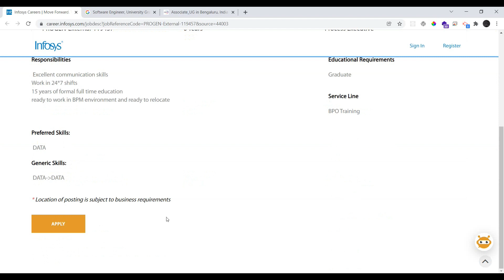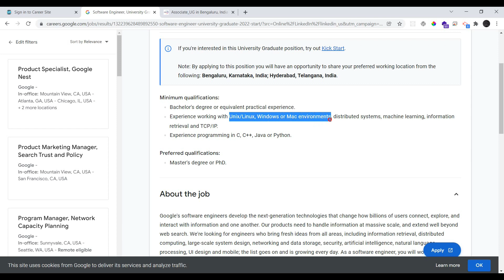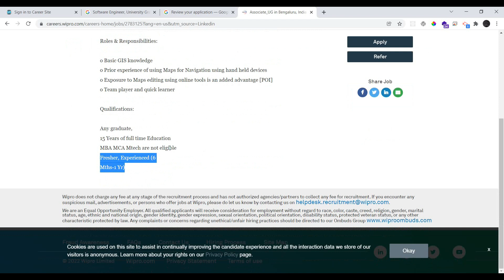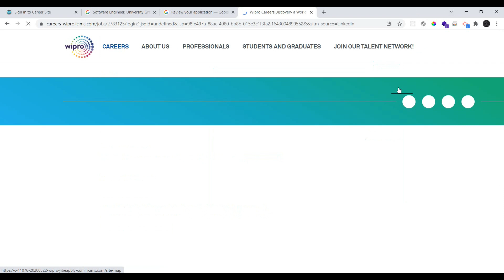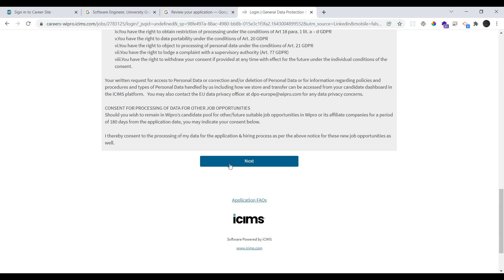Latest Jobs for Freshers 2022 In Tamil | Goggle Jobs | Infosys HIring 2022 | Wipro Recruitment 2022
google jobs online,
google jobs online work from home,
google jobs tamil,
google jobs in telugu,
google jobs work from home,
google jobs for students,
google jobs malayalam,
google jobs for freshers,
google jobs salary,
google jobs in india,
google jobs after 12th,
google jobs online tamil,
google jobs for commerce students,
google jobs online work from home tamil,
infosys recruitment 2022 batch,
infosys recruitment 2022 off campus,
infosys recruitment 2022 for freshers,
infosys recruitment 2022 registration,
infosys recruitment 2022 exam pattern,
infosys recruitment 2022 form fill,
infosys recruitment 2022 tamil,
infosys recruitment 2022 system engineer,
infosys recruitment 2022 batch exam date,
infosys recruitment 2022 syllabus,
infosys recruitment 2022 preparation,
infosys recruitment 2022 how to apply,
infosys recruitment 2022 telugu,
infosys recruitment 2022 application form,
infosys hiring 2022 prepinsta,
infosys hiring 2022 exam date,
infosys hiring 2022 system engineer,
infosys hiring 2022 syllabus,
wipro careers for freshers 2022,
wipro jobs for freshers 2022 telugu,
wipro jobs for freshers 2022 in tamil,